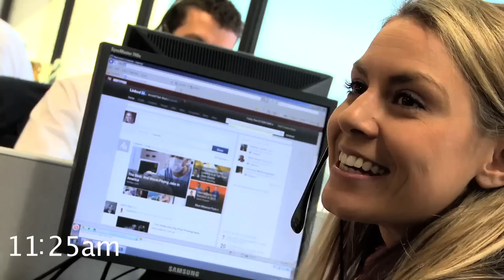A day in the life of a Robert Half Recruitment Consultant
Ever wondered what it was like to work as a recruitment consultant at Robert Half in Australia and New Zealand?

Watch John and Carley, recruiters in our Sydney office who provide insight into their day and explain what they love about their jobs and working at Robert Half.

Interested in joining us? Call your local office below:
Auckland: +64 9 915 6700
Brisbane: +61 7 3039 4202
Melbourne: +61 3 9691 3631
Mount Waverley: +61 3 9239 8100
Parramatta: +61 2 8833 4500
Perth: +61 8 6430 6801
Sydney: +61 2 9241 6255